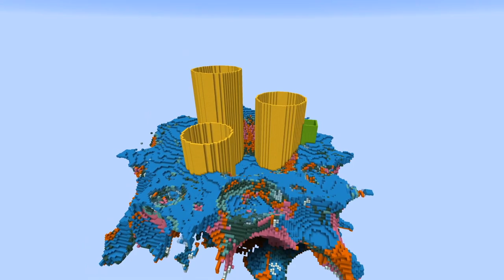Scientific Research Laboratory - Minecraft Time lapses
Welcome to our Minecraft Time Lapses! In this captivating video, we invite you to witness the creation of a cutting-edge Scientific Research Laboratory. Immerse yourself in the world of science and innovation as we construct a state-of-the-art facility from the ground up.

Through mesmerizing time lapses, you'll witness the entire construction process unfold before your eyes. From the initial blueprint to the final touches, every step is meticulously captured, showcasing the intricate details and architectural marvels that make up the laboratory.

Join us as we delve into the world of scientific research, where groundbreaking experiments and discoveries await. Marvel at the advanced equipment, sleek laboratories, and futuristic design elements that bring this facility to life.

Throughout the video, we'll provide insights into the inspiration behind the design and the scientific concepts that influenced our choices. Whether you're a science enthusiast or simply appreciate innovative builds, this video will spark your imagination and ignite your curiosity.

Together, let's explore the boundaries of creativity and knowledge within the Minecraft universe.

Step into the realm of scientific exploration with our Minecraft Time Lapses, and witness the birth of a remarkable Scientific Research Laboratory.